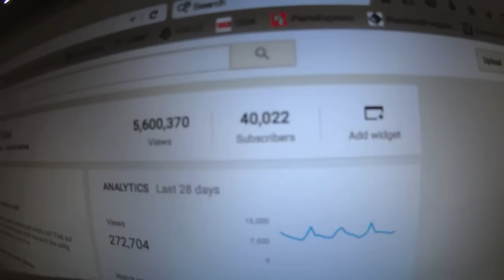Martes De "Trabajo"